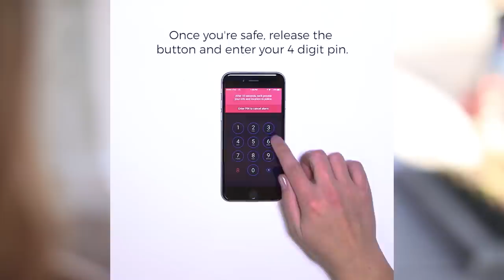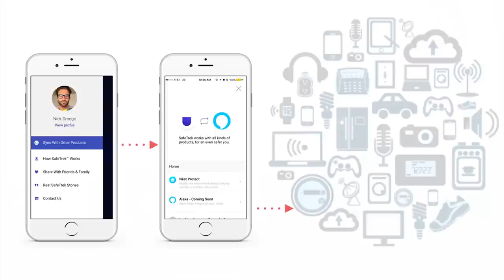Personal Safety in the Modern World | Nick Droege | TEDxGatewayArch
Nick explains and demos advance personal safety application from Safetrek Nick is the Co-Founder of SafeTrek one of St. Louis' fastest growing companies.  SafeTrek is the modern day 9-1-1 and was recently named the #3 early stage startup in the United States by CNBC. This talk was given at a TEDx event using the TED conference format but independently organized by a local community.